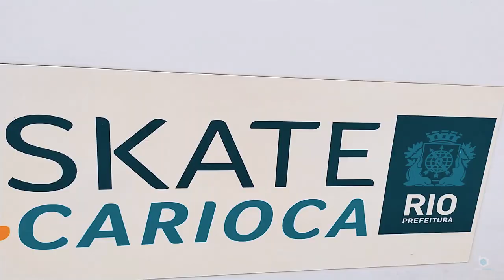Pista de skate no parque Madureira